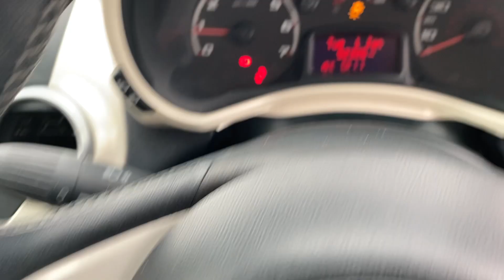SOUTH WALES LOT 1311